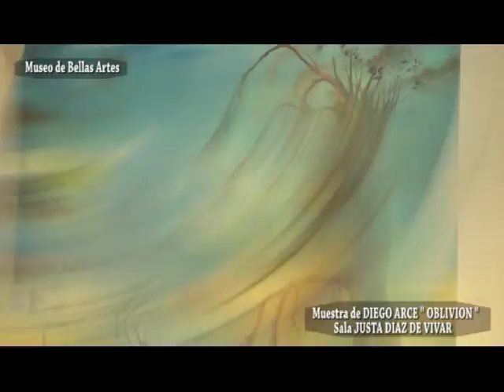Museo de Bellas Artes OBLIVION